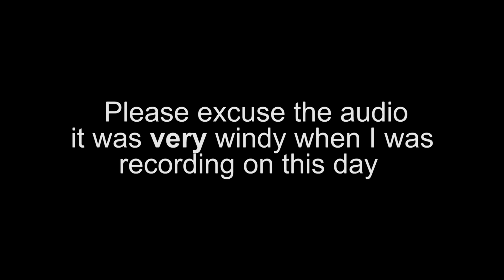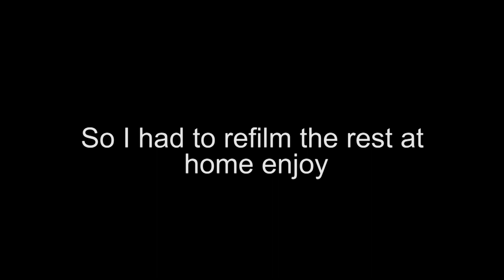Topic: Are we going to be lonely for the rest of our lives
Have you ever had the feeling that you are going to be lonely forever with this condition? I always think about that, and it makes me sad and I just wanted to know how everyone else felt about their condition and if it i makes them feel lonely